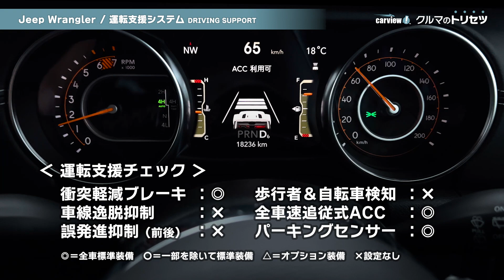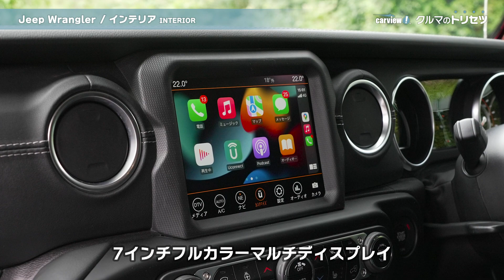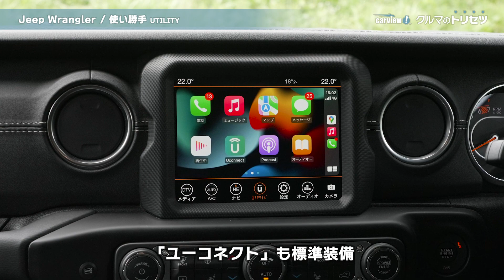ジープ ラングラー 4代目（JL型）【クルマのトリセツ】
ジープ ラングラーのユーザーレビューを見たい方はこちら

ジープ ラングラー
 4代目（JL型）／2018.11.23 発売

0:00 イントロ
0:16 概要
0:37 価格
0:59 燃料＆燃費
1:41 運転支援システム
2:03 エクステリア
2:51 インテリア
3:28 使い勝手
4:08 走行性能
5:03 まとめ
5:19 スペック